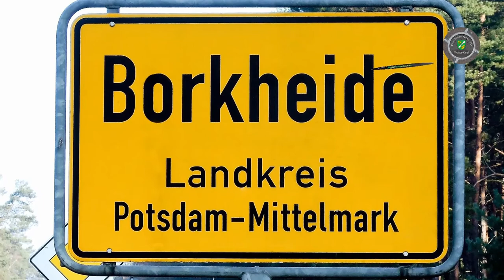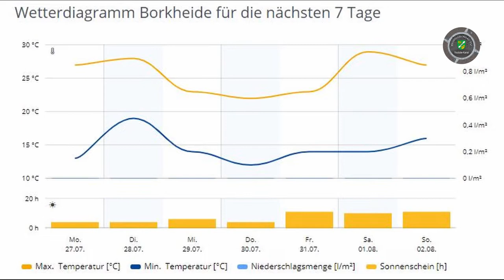Busendorf schlägt Borkheide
Informationen der Woche aus Borkheide: 30 Jahre Fliegerheim wieder im Besitz der Familie; Kwirlies nehmen Abschied; Spinner und Spanner, Matze stellt den Hummeln nach; Volkers Triathlon rückt näher; Sportabzeichen bei BSV 90; Busendorf haut den BSV in den Sack; Matze versuchts immer noch mit dem Wetter und wir wünschen entspannte Arbeitstage, schöne Ferien und super Urlaubstage, euer Team von BNTV Matze & Lutze